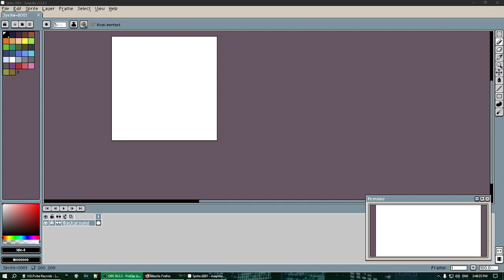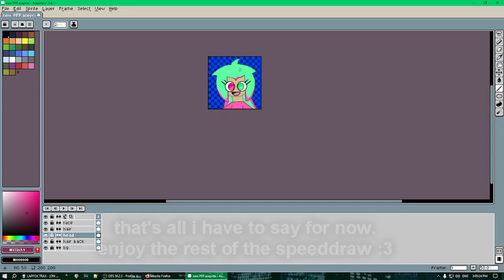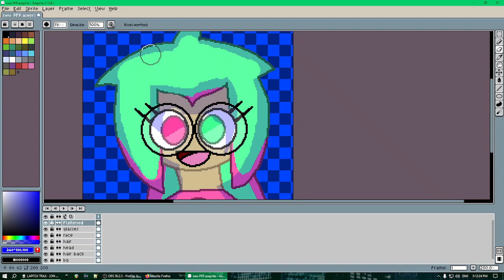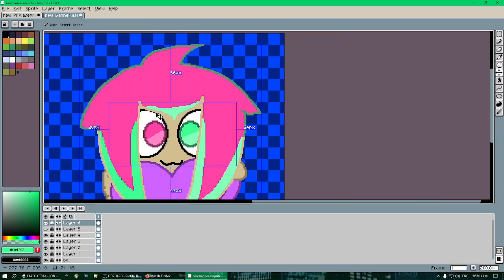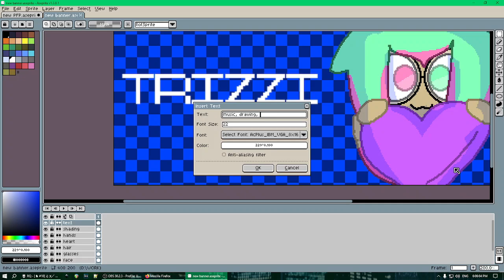new PFP and banner speeddraw!!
had to upload this video at my 15th birthday
drawn with aseprite, edited with vegas pro 13.0